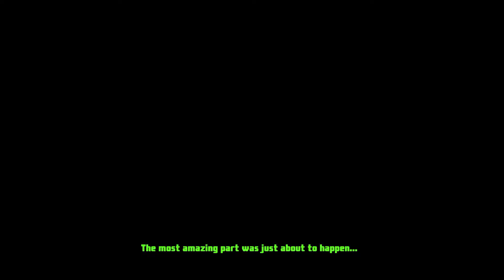Dexter Stardust - Ep. 11 - Onkel Jedo schreitet ein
Spielbeschreibung: "Der Weltraum! Dexter Stardust entkam nur knapp, als die Vreesianer, Bewohner des bedrohlichen Planeten X, eine Flotte von Robotern schickten, um alles Leben auf der Erde zu vernichten. Jetzt, zwanzig Jahre später, versucht ein mechanischer Mann vom 10. Planeten, Dexter eine sehr wichtige Botschaft zu übermitteln - er ist der Schlüssel zur Rettung der Menschen und der Vreesianer. Spiele den tacobegeisterten Dexter Stardust, während er und seine gute Freundin Aurora sich auf das größte Abenteuer ihres Lebens begeben und das Geheimnis des Roboters vom Planeten X entdecken!"

Entwickler: Dexter Team Games
Publisher:  Dexter Team Games